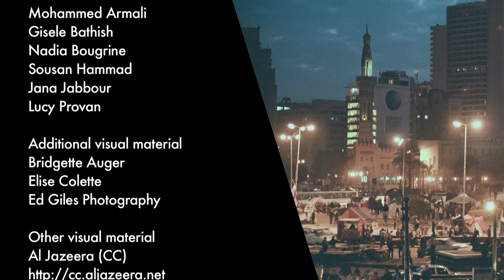SAMAR Media – ‘Tahrir’, my revolution - Episode 5: Amr Aman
SAMAR MEDIA - "Tahrir", my revolution

Episode 5: AMR (Feb.4)

Computer engineer
Masr Al- Gadida, Cairo
31.

Born in a politically oriented family (his father was a Nasser sympathizer and an Arab Nationalist), Amr describes himself as religious. He was a member of the Muslim Brotherhood. He left them however in 2009 when he realised their reluctance to confront Mubarak 's regime and their incapacity to devise a new program of change for Egypt. He lost faith in the Old Guard of the Muslim Brothers.

He says that his experience in Tahrir continues to transform him daily and he now counts on the Egyptian Youth to redress the country. —